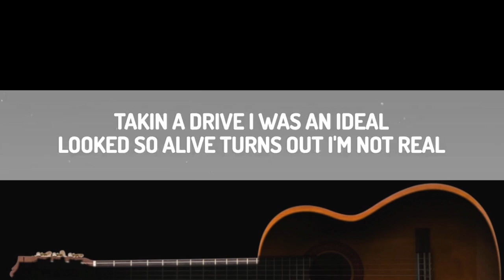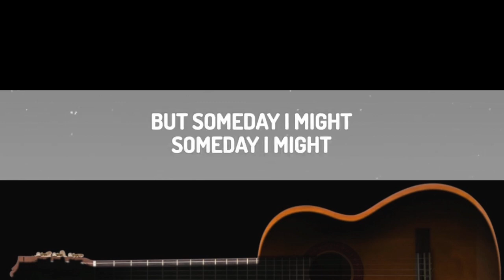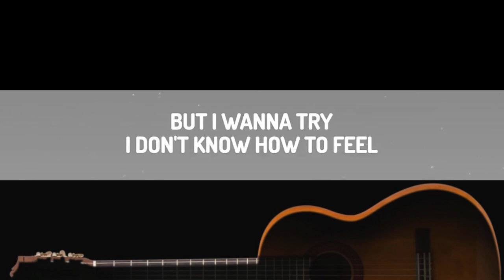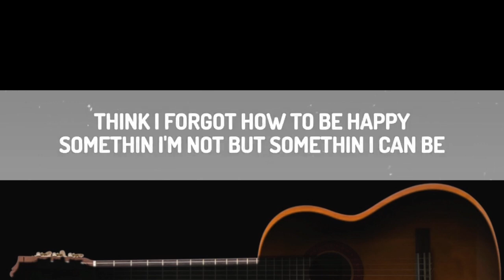What Was I Made For? - Billie Eilish (Karaoke)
Acoustic Karaoke
What Was I Made For?
by Billie Eilish
Song by Billie Eilish O'Connell / Finneas Baird O'Connell
Original Key
Easy Version